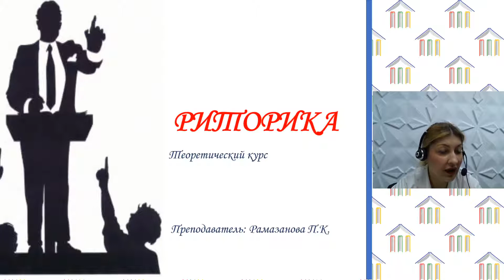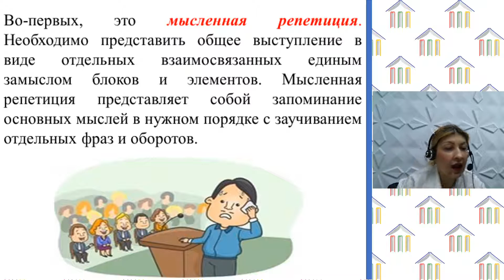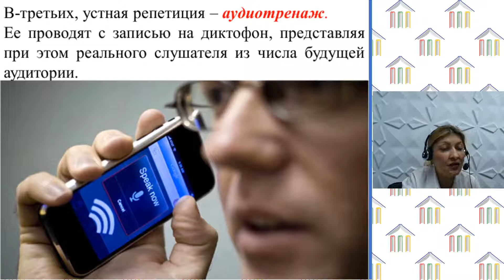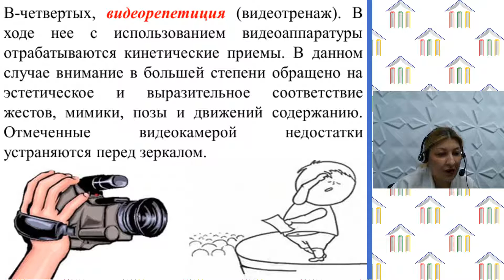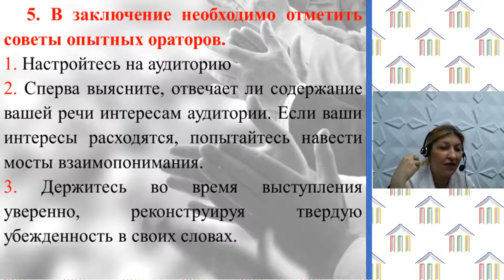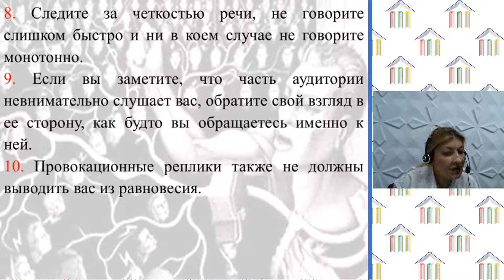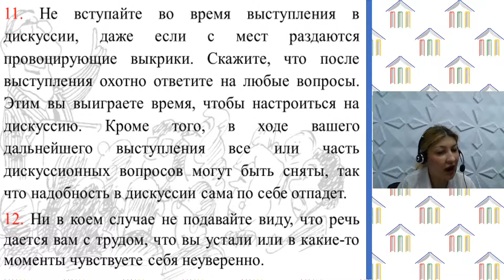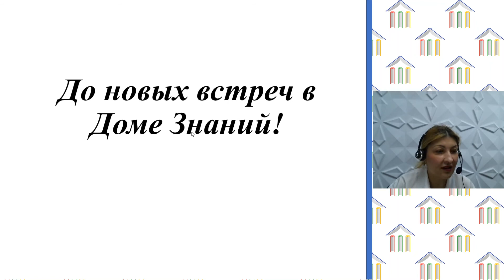Риторика. Рамазанова П.К. Тема: "Подготовка к публичному выступлению"